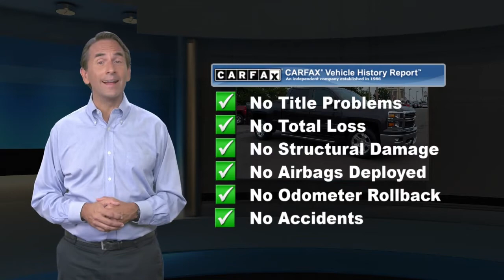Used 2015 Chevrolet Silverado 1500 LT, Glen Burnie, MD 06584B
JBA Chevrolet

2015 Chevrolet Silverado 1500 LT Z71 OFFROAD PACKAGE, BACK UP CAMERA, SATELLITE RADIO, BEDLINER, FOUR WHEEL DRIVE, REMOTE START, 110-Volt AC Power Outlet, All Star Edition, Dual-Zone Automatic Climate Control, Electric Rear-Window Defogger, Radio: AM/FM 8" Diagonal Color Touch Screen, Rear Vision Camera w/Dynamic Guide Lines, Remote Vehicle Starter System, SiriusXM Satellite Radio, Theft Deterrent System (Unauthorized Entry).At JBA Chevrolet, we have a rigorous inspection of every vehicle. We strive to offer you a great deal, an excellent selection and a sincere, professional sales staff to make every experience here an enjoyable one. Come see us today to see why our customers choose to make JBA Chevrolet THE place to purchase their next vehicle. Source: Edmunds* If you don*t already like the 2015 Silverado for the mere fact that it*s a Chevy, this pickup makes a compelling case for itself with a sophisticated yet intuitive infotainment system, refined interior and an available V8 engine with class-leading power output. Source: KBB.com* The Silverado is the truck you know and trust. The modern body is chiseled and sleek at the same time. The dramatic stacked double grille in front is complimented with vertically stacked headlights on either side, outlined in chrome. The bumper is contoured as well. Also, its tough persona is further accentuated by the geometric lines of its new sculpted fenders and dual power dome hood. The Silverado currently comes in three models: Short Box Crew Cab, Standard Box Crew Cab, and Standard Box Double Cab. Each has six trims with the 1WT as the Base and the LTZ Z71 as the top-of-the-line option. Knowing that it's what's under the hood that counts, the Silverado is stacked with impressive engines. The 1WT, 2WT, LT, and LT Z71 come standard with the 4.3L EcoTec3 V6, with 6-speed automatic transmission. The LTZ and LTZ Z71 come standard with the 5.3L EcoTec3 V8, which is also an option for the other trims. Don't forget the 6.2 EcoTec V8 with 420hp. The Max Trailering Package, offered with both V8 engines, offers class-leading trailering capacity of up to 12,000 pounds. The ride is quiet and the interior more comfortable than ever. The center controls have been updated with an improved layout and are easy to reach. Chevy's MyLink system is an extremely intuitive and helpful system to use. It allows you to control your music, make calls, and navigate to a number of stored destinations all by using your voice. 2WT, LT, and LT Z71 trims get a 4.2-inch color screen to go with it, and the LTZ and LTZ Z71 get an 8-inch color touchscreen. In terms of safety all models come with 4-wheel ABS disc brakes with Duralife rotors, StabiliTrak with Electronic Sway Control and Hill Start Assist. Source: The Manufacturer Summary

[RLVID:8510:09011f7b623b0b91:c06f148eb67127e6:1]